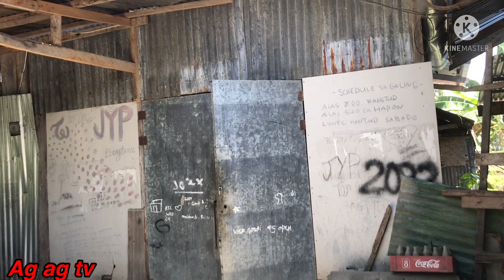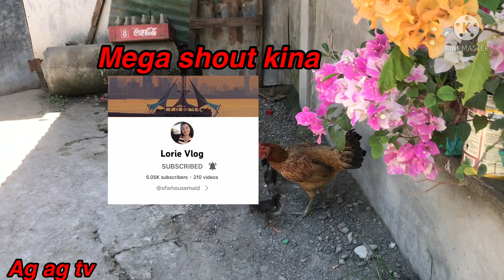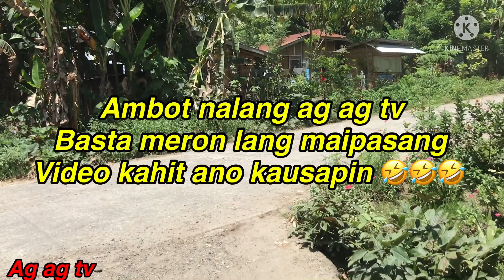Buhay ko buhay probinsya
Ag ag tv